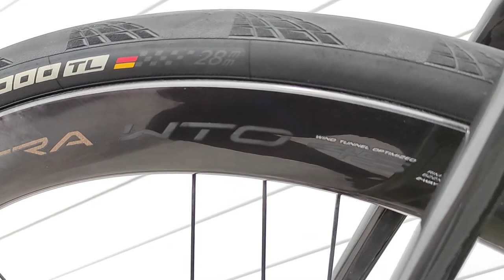Orbea Orca SR12EPS Bora Ultra WTO 45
My current bike. 2021 Orbea Orca with Super Record EPS 12s & Bora Ultra WTO DB wheels.
OC Orbea stem, seatpost and dropbars.
Time xpro 12 pedals.
Prólogo dimension carbon saddle.
Campy SR bottle carriers.
Ciclovation Aurora bar tape.